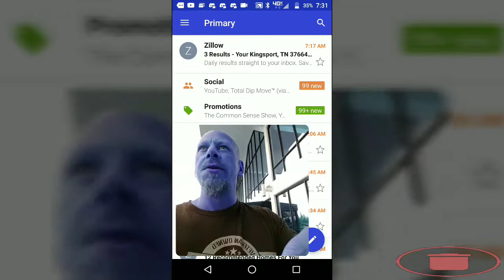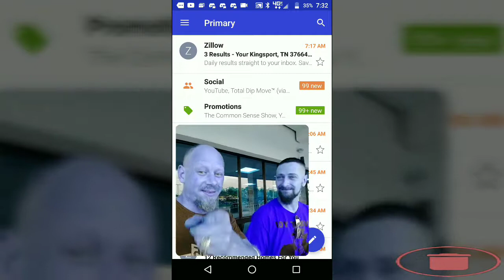I got to meet HILLBILLY SHAUN HAMMONDS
Goldman007 meets Hillbilly Shaun Hammonds and tell Megan hi...